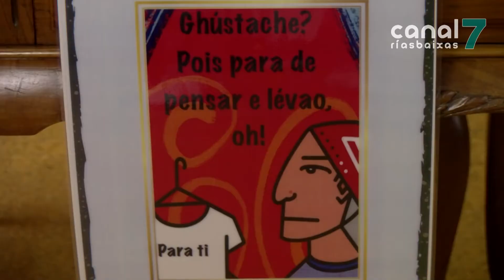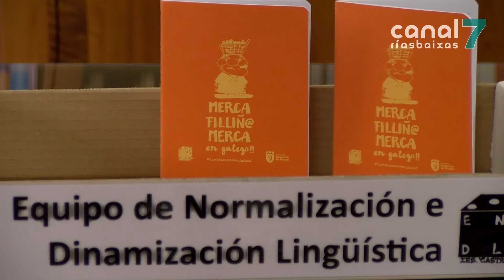'Merca, filliño, merca': a proposta do Castro Alobre para fomentar o galego no comercio vilagarcián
'Merca, filliño, merca' é o lema da proposta gañadora da campaña de dinaminazación lingüística do IES Castro Alobre, en Vilagarcía. Este ano, a iniciativa centrouse na promoción do comercio local. O deseño gañador plasmouse xa sobre carteis e libretas, que agora van ser repartidas polos establecementos da cidade. Na edición deste ano do concurso participaron unha vintena de rapaces.